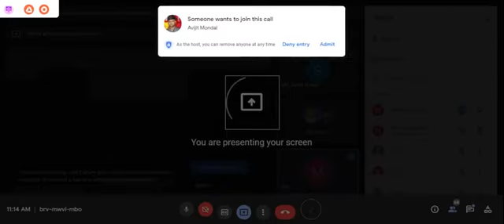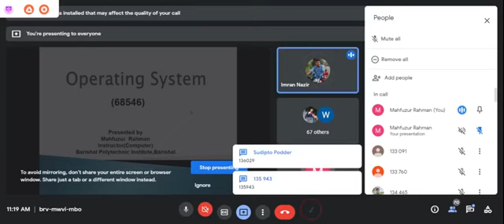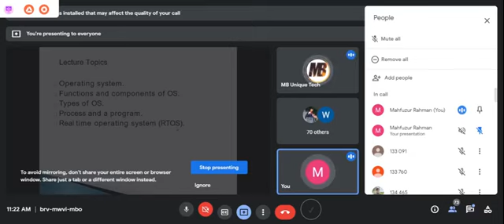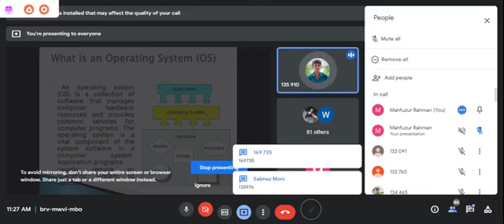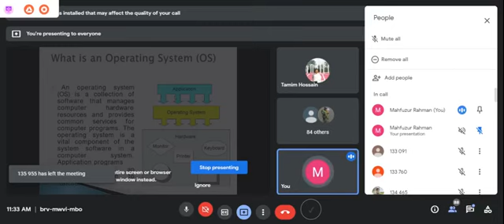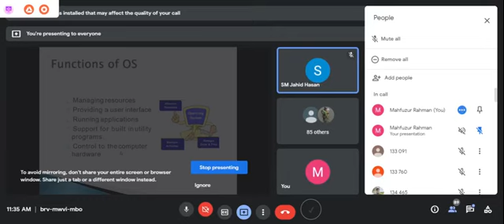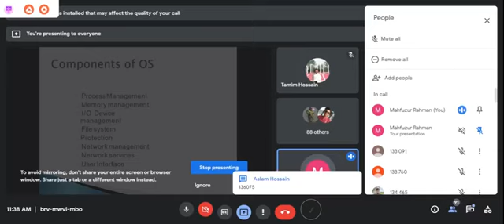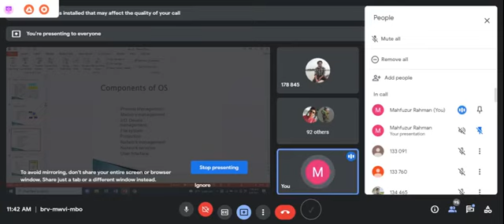Operating System Application(68546) | Computer Technology Online Live Class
Operating System Application(68546)

5th Semester(CMT,BPI)